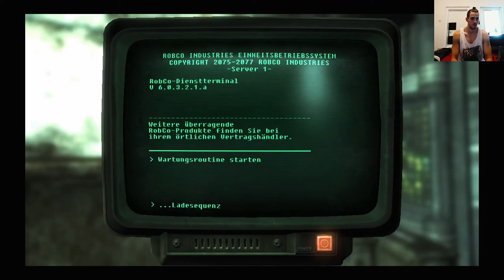Fallout 3 Deutsch Permadeath Part 14, Super Duper Markt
Endlich gehen wir mal einkaufen